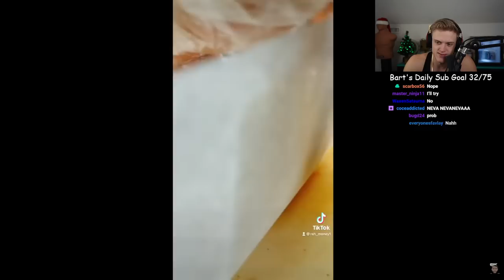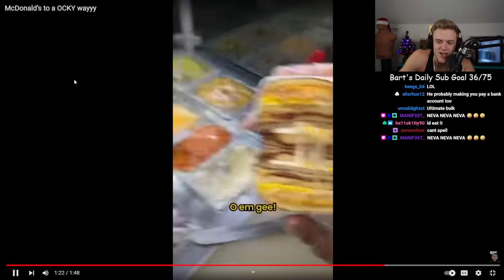Joe Bartolozzi Plays Cooking simulator ep 3 (full stream)